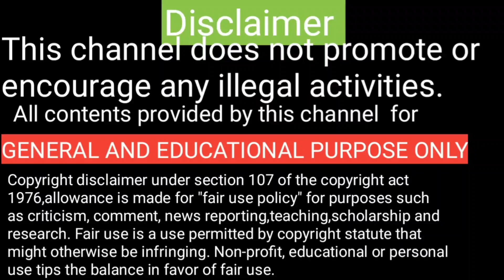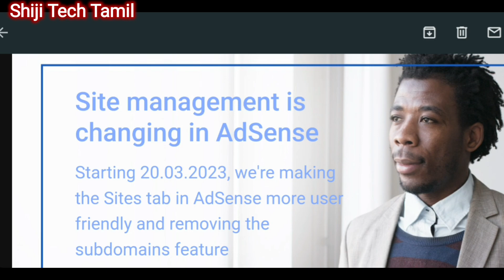Site management in AdSense is changing tamil / Mail from Google adsense tamil / Shiji Tech Tamil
Google adsense mail explained in tamil